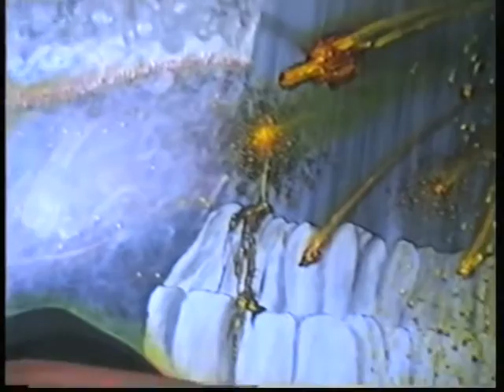2006 - Abril - Painel vulcânico.mpg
Painel temático tectónico. Criação, destruição, a origem das bases da vida. Fogo e gases tóxicos, rocha fundida e um pouco de imaginação.